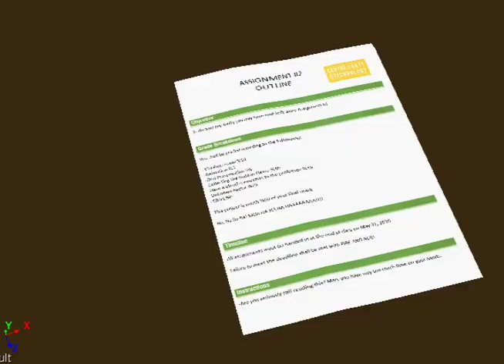FINALANIMATION.mov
The latest composition, including subtitles and credits.